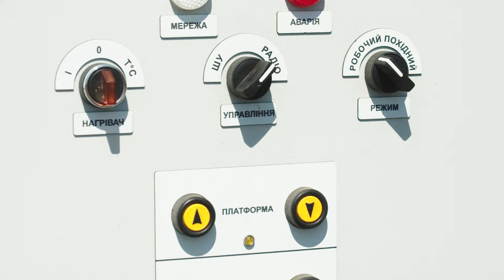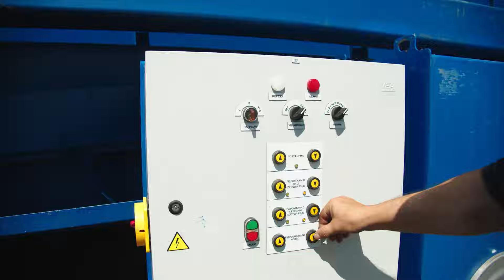Мобільний Автомобілерозвантажувач: Швидке та Безпечне Розвантаження Зерна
Доброго дня! Сьогодні Компанія «Ваговимірювальні системи» представляє вам наш новий мобільний автомобілерозвантажувач, який значно спрощує процес розвантаження зернових культур.

У цьому відео ми детально розкажемо про всі переваги та особливості цієї інноваційної розробки, включаючи швидке переміщення по території, безпеку під час роботи та легкість в експлуатації.

Дізнайтеся, чому наш автомобілерозвантажувач є ідеальним рішенням для вашого підприємства!